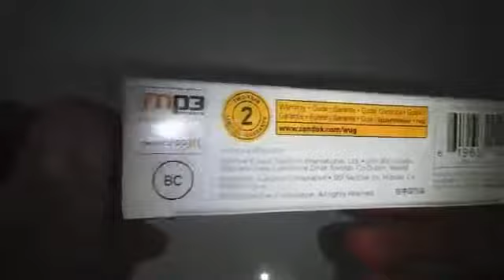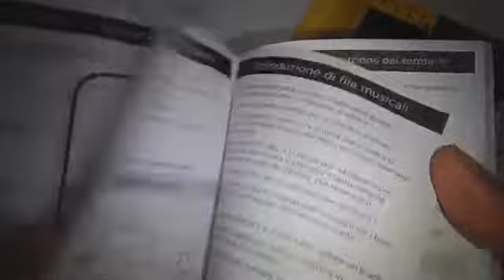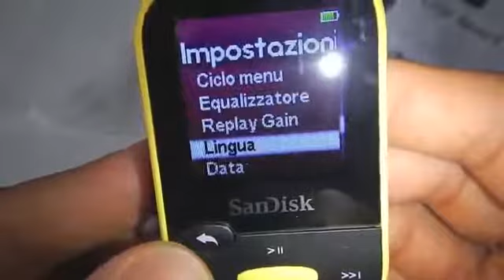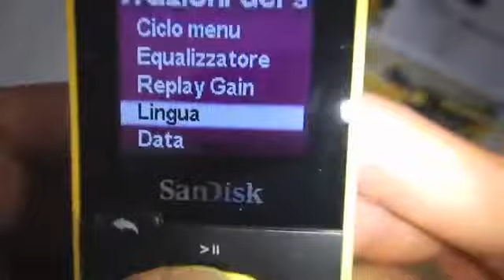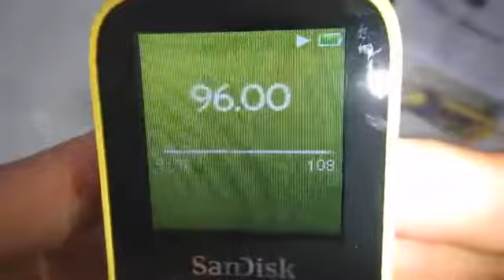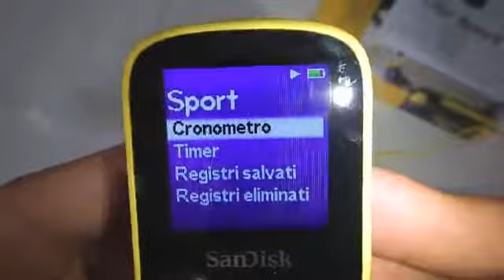SanDisk Sansa Clip Sport Lettore MP3 4 GB, Pratico e ben fatto con radio RDS